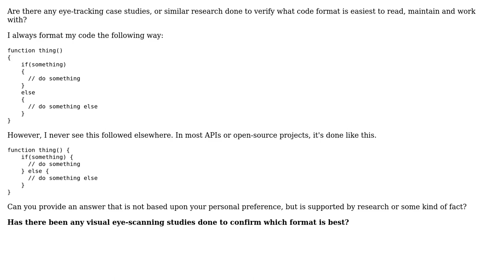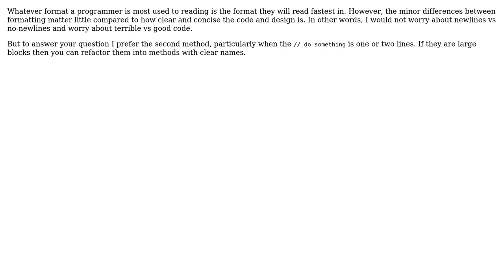Software Engineering: What code format has been verified by case studies as most readable?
With thanks & praise to God, and with thanks to the many people who have made this project possible! | Content (except music & images) licensed under CC BY-SA | Music | Images & others | With thanks to user Reactgular user jub0bs user Garrett Hall and the Stack Exchange Network Trademarks are property of their respective owners. You are responsible for your own actions.